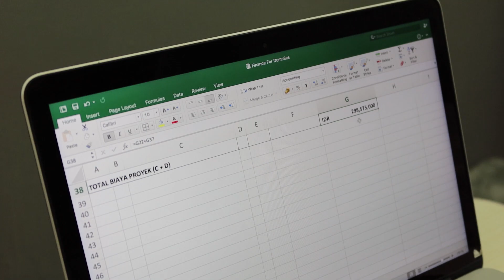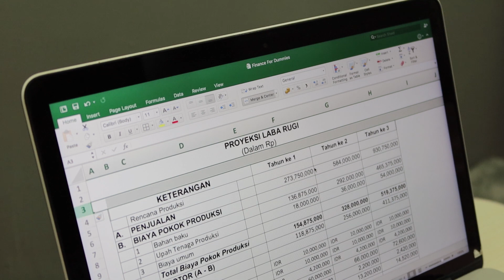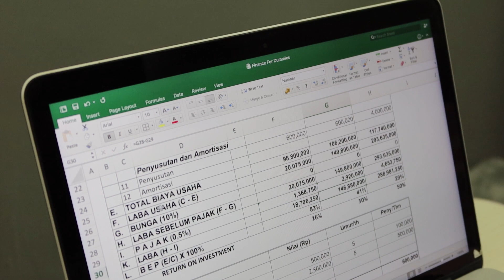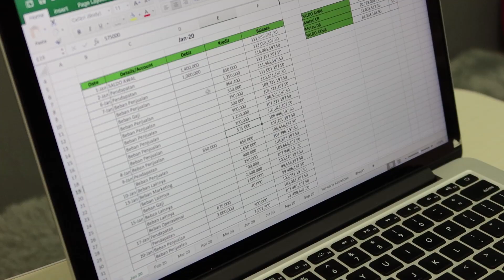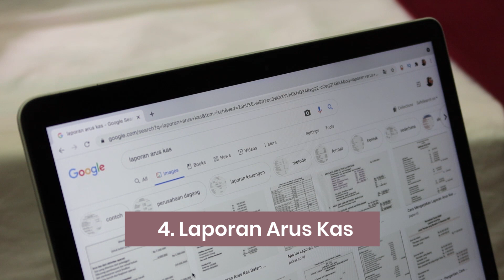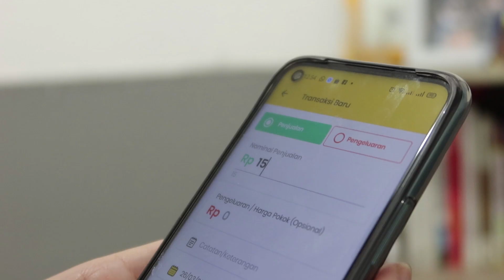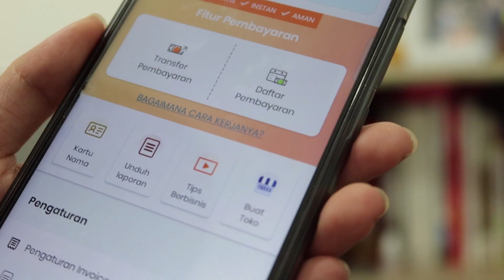TUTORIAL NGATUR DUIT BUAT BISNIS BARU KAMU | BONUS FREE TEMPLATE!!!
Masih bingung apa aja yang harus dilakuin buat mengatur keuangan bisnis baru kamu? Sebenernya simple kok, tonton videonya sampai habis ya!

Pengen cobain pake BukuKas? Sila kunjungi website resmi BukuKas di

TIMESTAMP
00:00 Intro
01:10 Perencanaan
04:20 Pencatatan
07:15 Pelaporan

VIDEO GEARS:
- Canon Fix Lense 50mm
- IPhone 11